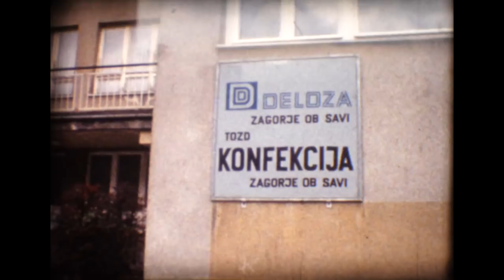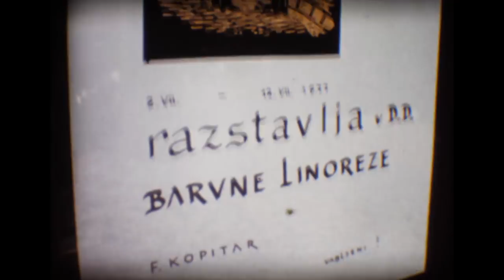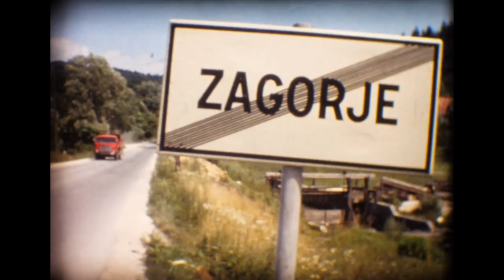Zagorje ob Savi - Julij 1977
Kratek predpredogled občine Zagorje ob Savi nekoč. Posneto julija 1977 na standardni 8 mm filmski trak.

NC-V Digital cine production